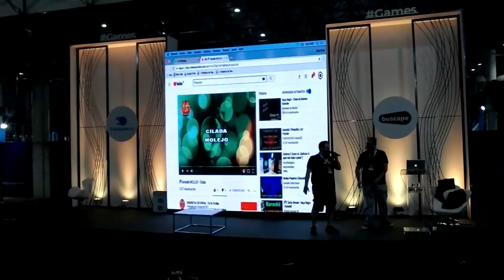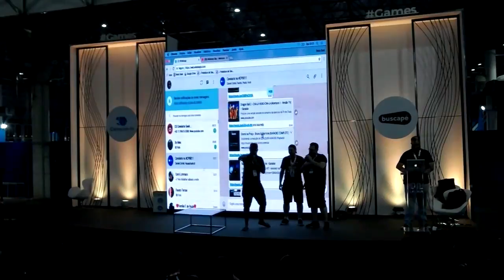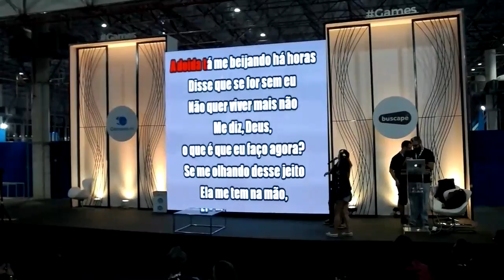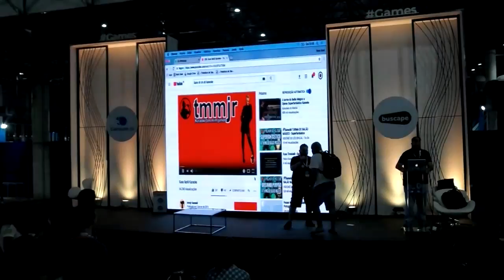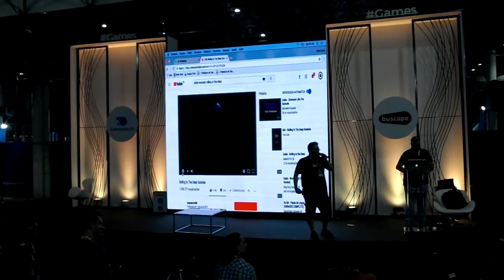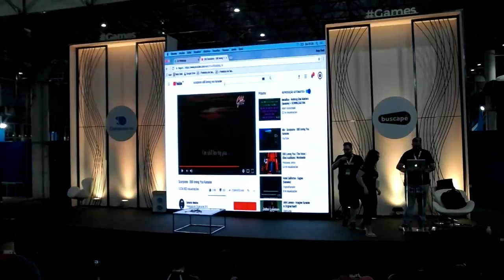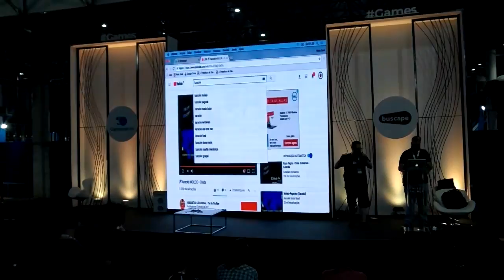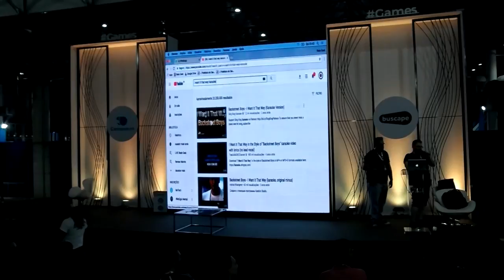CPBR11 - Palco Games - 01/02/2018 01:00 - 01:45 - Videokê Geek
Daniel Antonio Conte - Daniel, ou melhor, Capitão América da Cavalaria Geek é nerd desde sempre. Apaixonado por podcast, música, cultura pop e programação. Especialista em engenharia de software, dedica o tempo livre ao Lego, que infelizmente nunca tem peças suficiente.